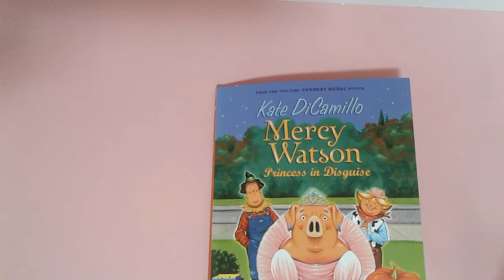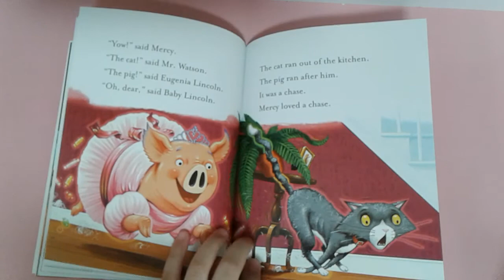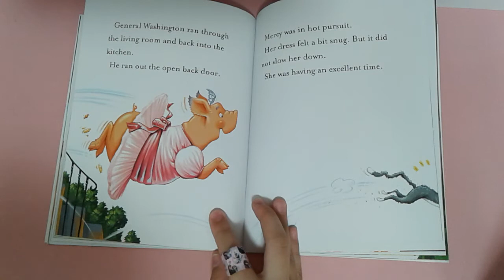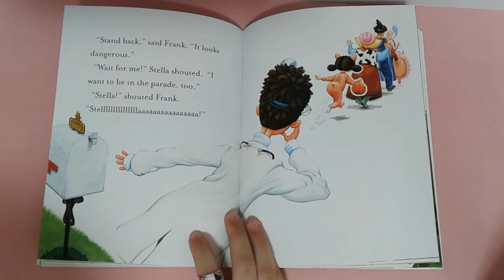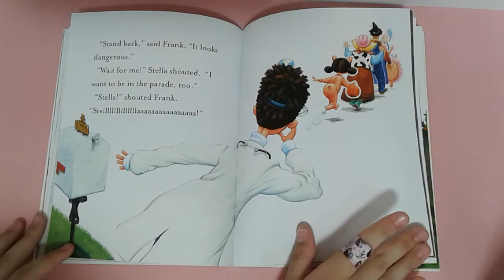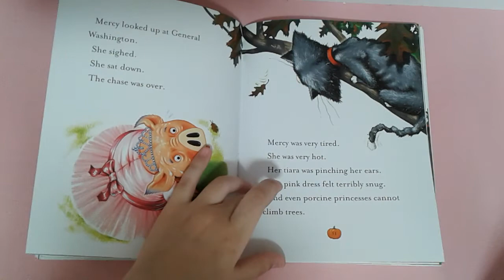Mercy watson - princess in disguise 9-12